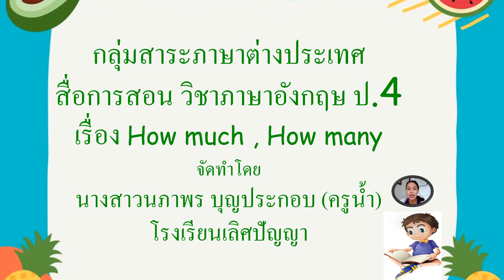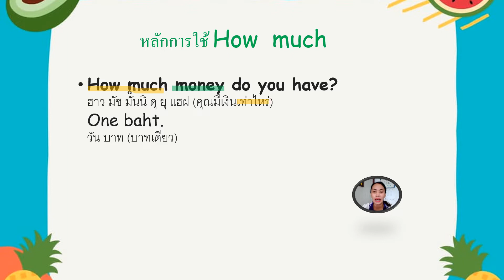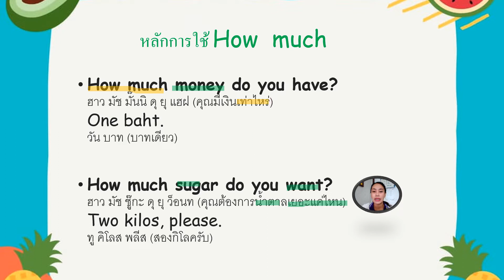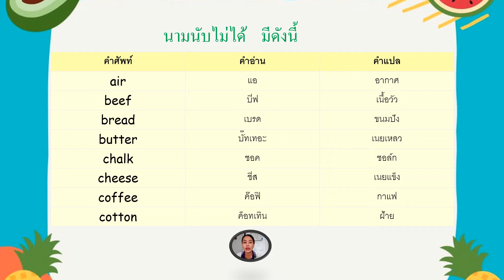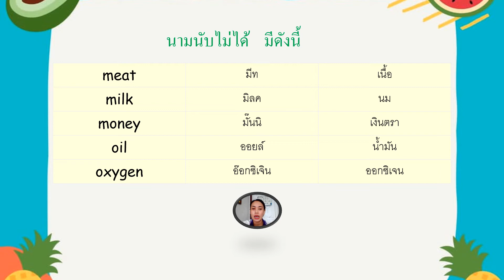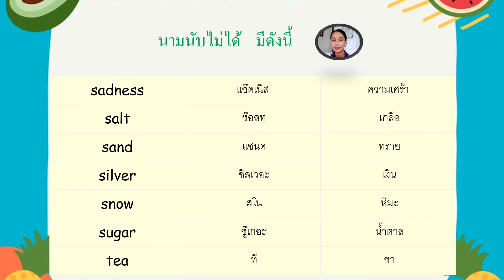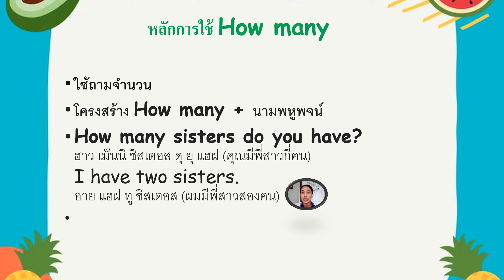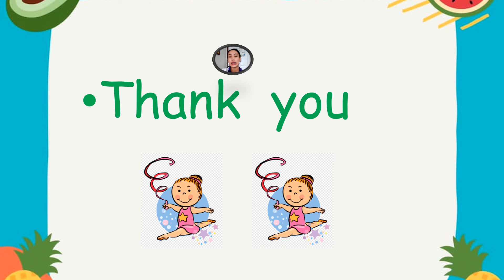29/11/2564 ป.4 วิชาภาษาอังกฤษ เรื่อง How much,How many